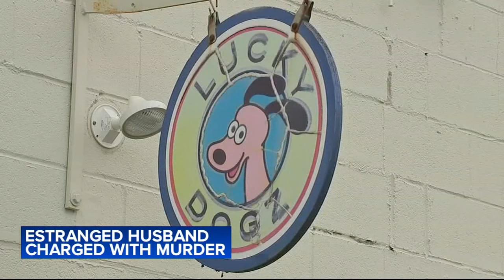Estranged husband charged with first-degree murder after woman found dead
Less than a month after a Montgomery County man was served a court order to stay away from his estranged wife, officials say he broke into her home and stabbed her to death.

Kenneth Shea, 37, is charged with murder in the stabbing death of his estranged wife, 57-year-old Elizabeth Shea, according to the Montgomery County District Attorney's Office.

Elizabeth Shea was found dead in her Cromwell Lane home in the Wyndmoor section of Springfield Township at about 7 a.m. Wednesday.